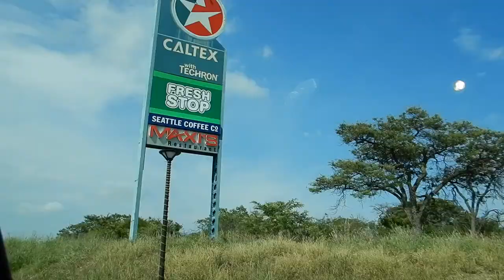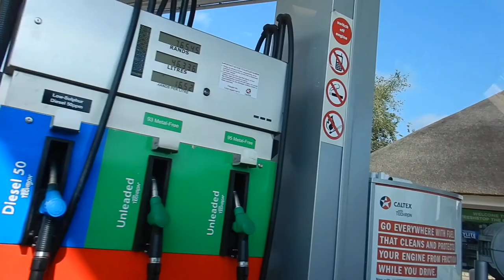Driving to Kruger from Johannesburg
Hi travellers,
This video shows our road trip from Johannesburg to Kruger national park.
Google maps or Waze shows its about 5-6 drive.

There are a number of gates where you can enter, and we stayed outside the park.

Be comfortable and have plenty of snacks handy.

I use Momondo travel search engine to book my flights:

Alternatively you can book your next flight through this link with Expedia: